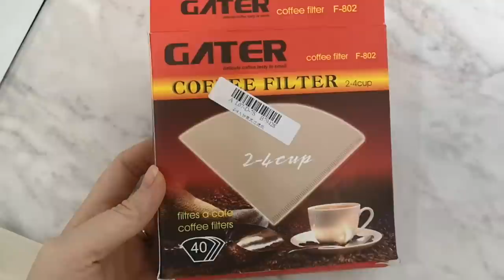Новые приобретения для кухни/ Распаковка JOOM SilenaSway_Силена Вселенная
Распаковка алиэкспрес, посылки из Китая, ожидание реальность, алиэкспрес для дома, покупки джум, распаковка джум